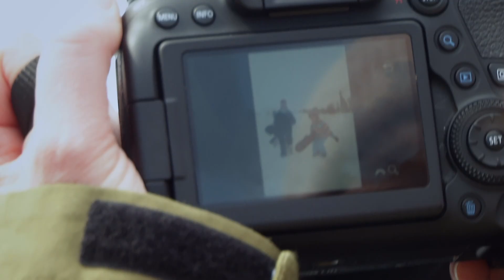LAUTAILUPÄIVÄ RINTEESSÄ | VTV perjantaisin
Sofia pääsee rinteeseen idolinsa Enni Rukajärven seurassa.

🤖Sovellus: Galaxi (Google Play & App Store)
📺TV2: Joka aamu!
🎮Netti: yle.fi/galaxi